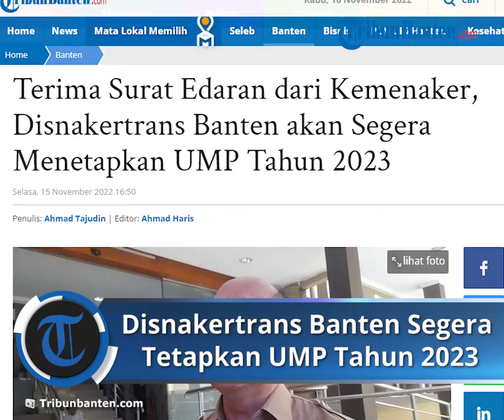Disnakertrans Banten akan Segera Menetapkan UMP Tahun 2023, Setelah Terima Surat Edaran dari Kemenak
TRIBUNBANTEN.COM, KOTA SERANG - Pemerintah Provinsi Banten akan segera menetapkan besaran Upah Minimum Provinsi (UMP), dan Upah Minimum Kabupaten/Kota (UMK) Tahun 2023.

Rencananya, penetapan UMP akan dilakukan pada tanggal 21 November 2022, dan penetapan UMK dilakukan pada 30 November 2022.

Kepala Disnakertrans Provinsi Banten Septo Kalnadi, mengatakan pihaknya telah menerima surat edaran penetapan upah minimum 2023 dari Kemenaker RI.

Disampaikan Septo, saat ini pihaknya belum bisa mengekspos terkait penetapan UMP.

Sebab, kata dia, rapat yang dilakukan bersama dewan pengupahan bersifat tertutup.

Sehingga dirinya meminta waktu, untuk menyampaikan hasil dari pembahasan tersebut yang rencananya akan diumumkan tanggal 21 November 2022.

Nantinya, kata Septo, UMP itu akan dijadikan dasar untuk pemerintah kabupaten kota dalam menetapkan besaran UMK.

Kemudian, selanjutnya rekomendasi UMK itu akan dibuatkan keputusan gubernurnya, oleh Disnakertrans Provinsi Banten.

Disampaikan Septo, dikarenakan pada tahun ini tidak ada keringanan penangguhan upah minimum kabupaten kota.

Sehingga UMP menjadi jaring pengaman sosial, bagi perusahaan untuk membayarkan upah.

Sedangkan upah yang diberikan, kata dia, tidak boleh rendah dari besaran UMP yang telah ditetapkan nanti.

Diakui Septo, untuk besaran UMP tahun 2023 ada kemungkinan besarannya akan naik dari tahun 2022.

Artikel ini telah tayang di TribunBanten.com dengan judul Terima Surat Edaran dari Kemenaker, Disnakertrans Banten akan Segera Menetapkan UMP Tahun 2023,
Penulis: Ahmad Tajudin | Editor: Ahmad Haris